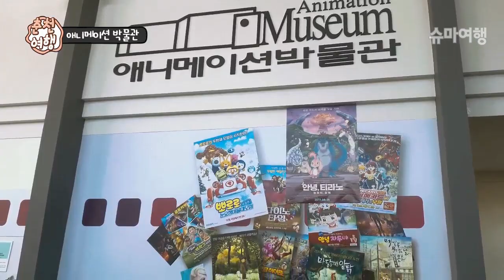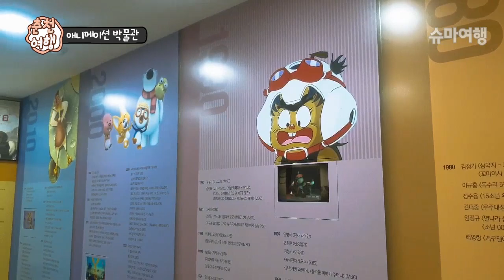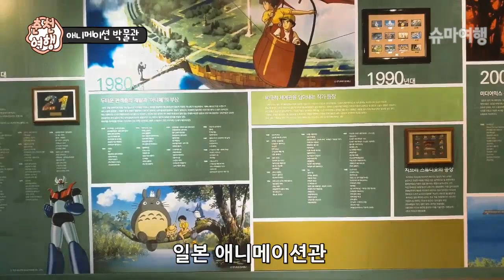춘천가볼만한곳 애니메이션박물관에서 어린시절 추억을 찾아요~ (Chuncheon, Gangwondo, KOREA. Animation Museum)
서울과 1시간 거리인 춘천은 당일여행으로 춘천닭갈비 드시고
한국의 유일한 애니메이션 박물관을 보는 알찬 여행코스가 있습니다
주소 : 강원 춘천시 서면 박사로 854 춘천애니메이션
입장시간 10:00 ~17:00,  월요일 휴관